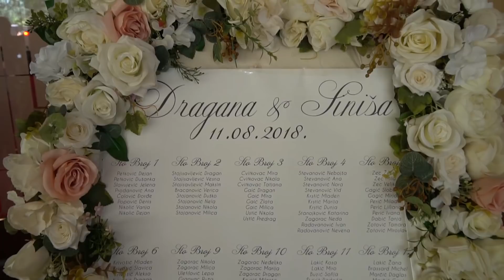DRAGANA & SINISA WEDDING HIGHLIGHTS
VIDEOPOLIS - NOVI SAD
photography & cinematography

NOVI SAD
TC LUPUS
Zmaj Jovina 26
drugi sprat
lokal 221

EDITED BY:
Editor. Vojislav Pocetak

FILM CREW:
cam1 & dron. Nemanja Pocetak
cam2. Aleksandar Milic
Category
Film & Animation